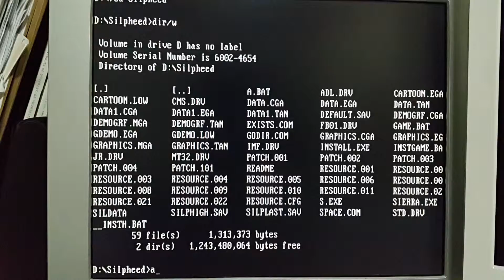Silpheed (CMS Gameblaster mode on sound blaster 2.0)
Sound blaster 2.0 is the last card that supports the CMS mode.

It was recorded in the actual equipment.